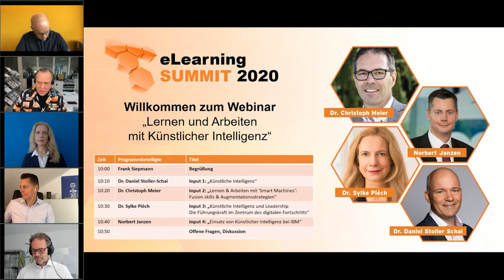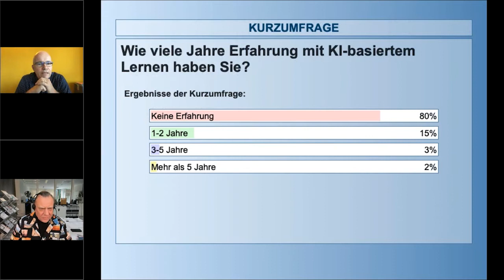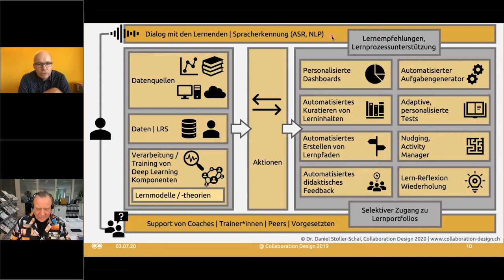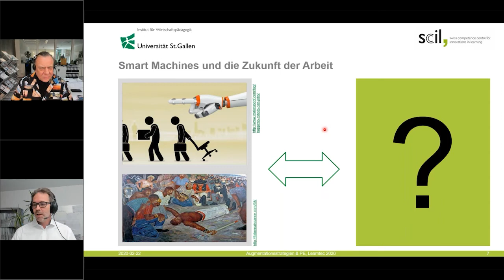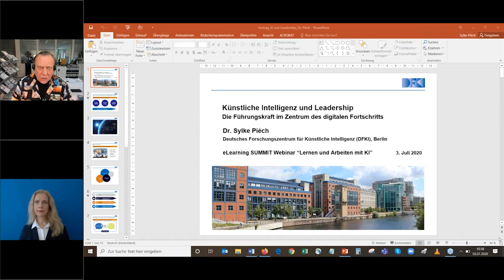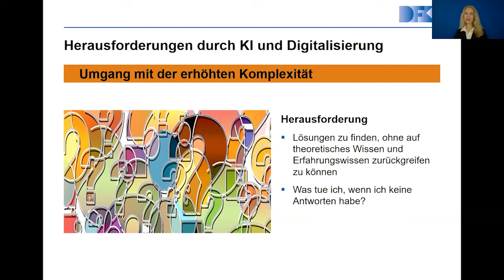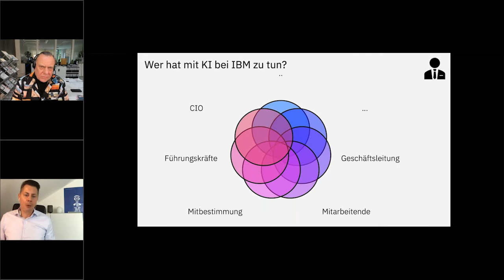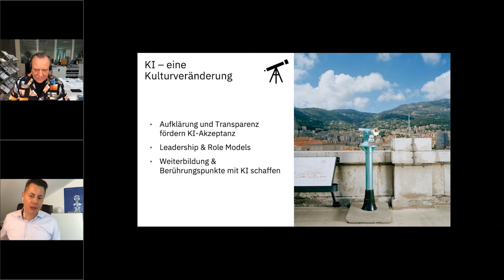💻 SUMMIT Webinar: Lernen und Arbeiten mit Künstlicher Intelligenz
Zwei deutschsprachige und drei englischsprachige Webinare im Rahmen des eLearning SUMMIT 2020 thematisieren zukünftige Entwicklungen der Digitalen Weiterbildung.

IN DESEM WEBINAR...

KI-basierte “Smart Machines” finden zunehmend Verbreitung in unserer Arbeitswelt. Was heißt dies für Kompetenzentwicklung von Beschäftigten? Welche Kompetenzen braucht es für eine produktive, zielführende Zusammenarbeit von Menschen und “Smart Machines”? Was sind aussichtsreiche Strategien für die künftige Profilbildung von Beschäftigten? Mit diesen Fragen beschäftigen sich unsere Experten in diesem Webinar. Im Mittelpunkt des Impulses von Dr. Christoph Meyer (scil) stehen “Fusion skills” (Integrationskompetenzen) und “Augmentationsstrategien” zur Sicherung der Beschäftigungsfähigkeit. Auf diesen Impuls aufbauend untersucht Dr. Sylke Piech (DFKI) Potenziale und Perspektiven von Künstlicher Intelligenz in der Führungspraxis und beschreibt neue Führungsansätze durch Digital Leadership. Im Anschluss berichtet Norbert Janzen, Geschäftsführer Personal von IBM Deutschland aus der Praxis vom Einsatz von Künstlicher Intelligenz bei der betrieblichen Bildung von IBM. Zum Abschluss des Webinars werden die Experten auf die gesammelten Fragen der Teilnehmer eingehen.

Für weitere Informationen zu eLearning und agilem Lernen in betrieblichen Lernsettings folgen Sie uns auf Twitter: @eLearningSUMMIT

Sie können uns auch ein Like auf Facebook geben: @eLearning-JournalDE

Für unsere Fachleute: Sie finden uns auch auf LinkedIn und Xing!

AKTIV WERDEN

Sie denken, Sie können es genauso gut - vielleicht sogar besser? Überzeugen Sie uns: Bewerben Sie sich als Autor!

📧Sie eine schriftliche Nachrichtensammlung zum Thema eLearning in Unternehmen bevorzugen? Sie können unseren Newsletter gleich hier erhalten